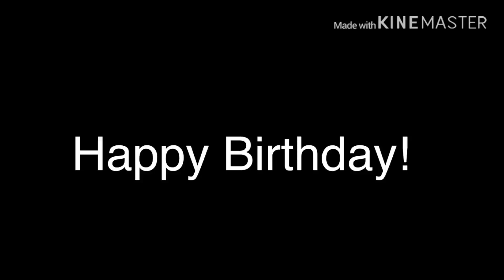A Birthday Message To SpongeBob SquarePants (Character)